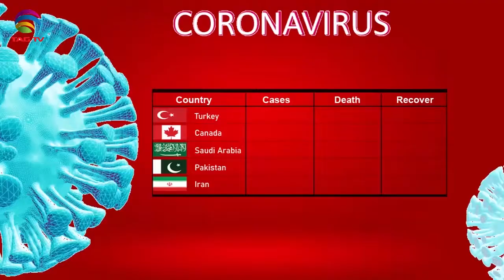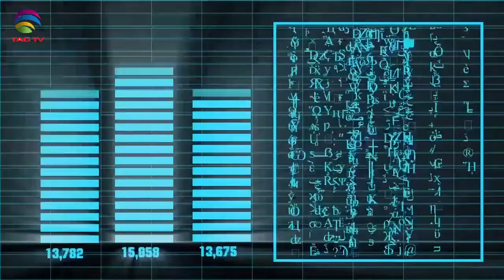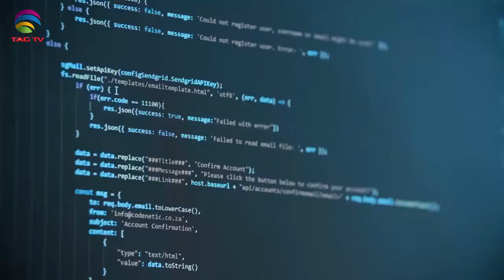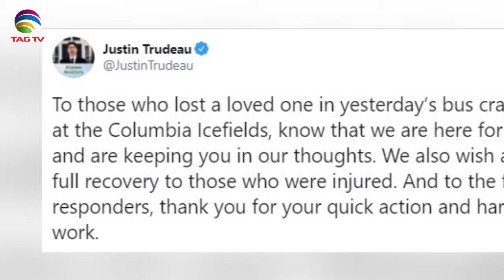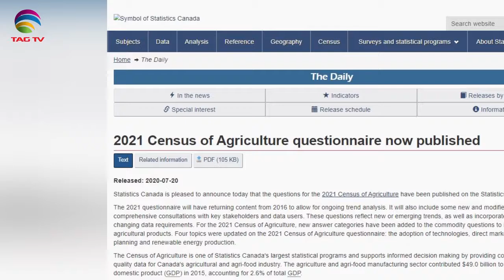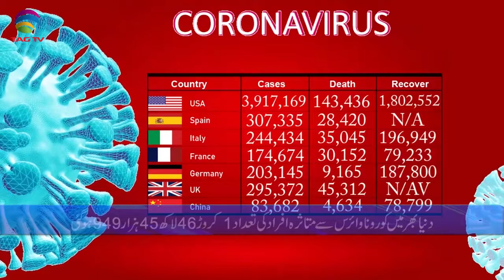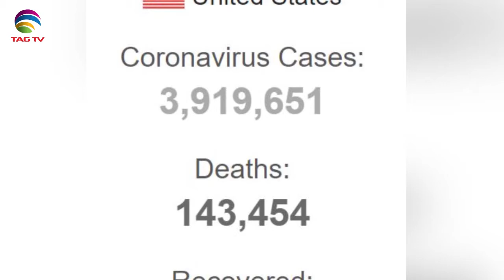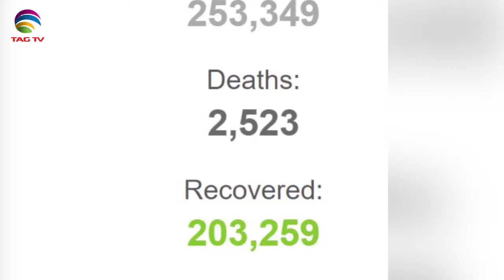Canadian & International News July 20, 2020